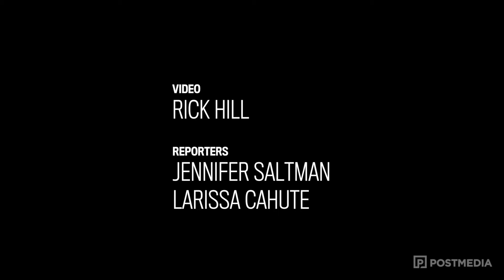Nine-month jail sentence for leaving scene where car struck and killed 19-year-old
A Surrey man who drove away from the spot where the car he was driving struck and killed a teen, without helping or waiting for police to arrive, has been sentenced to nine months in jail.